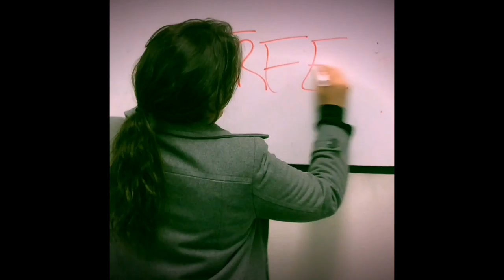Elise, Brenna, Ashley GW